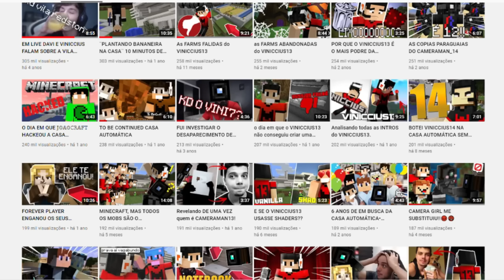Em Busca da Cabra Secreta - Minecraft Em busca da casa automática #323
Viniccius13